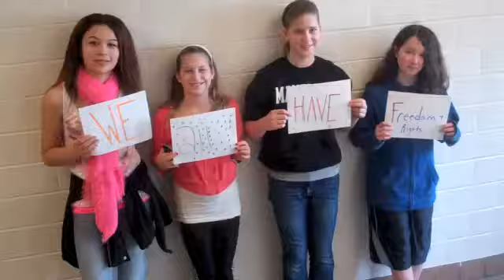History is Inspriation (Best Youth Group Film)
2013 Best Youth Group Film
Olivia K.
Nicole J.
Natsumi B.
Josephine T.